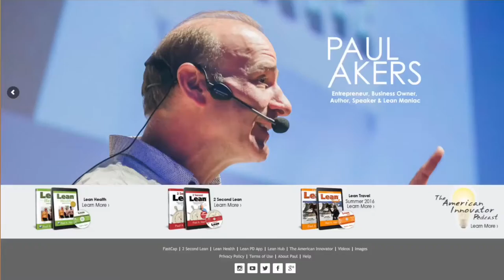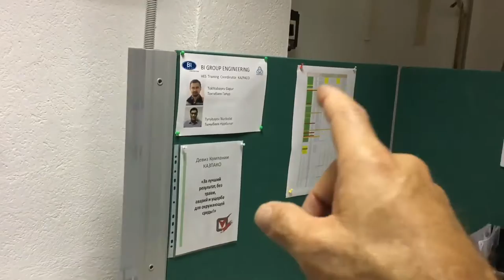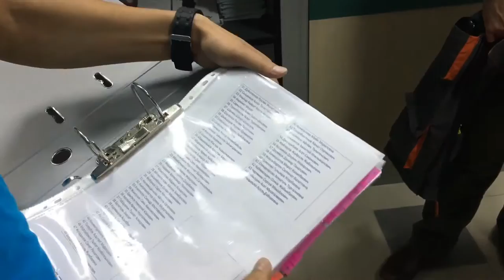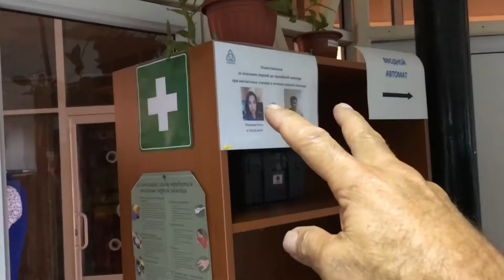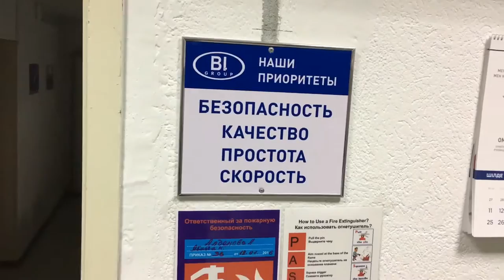The American Innovator - Kazakhstan Day 9 The Oil Fields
Paul Akers, host of The American Innovator show, take us along as he visits the Tengiz Field in Atyrau (Chevron's largest project in the world).